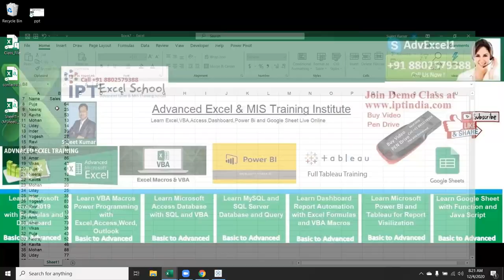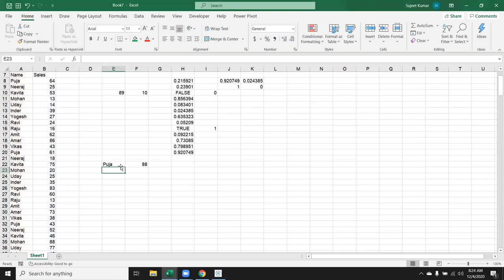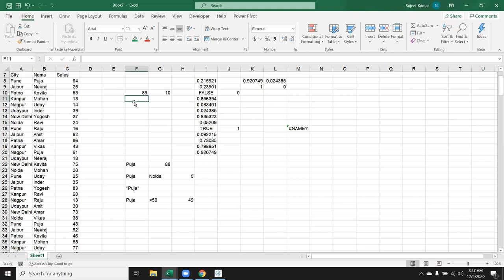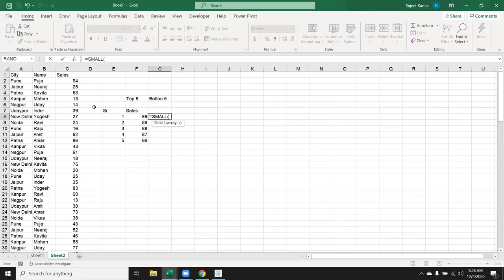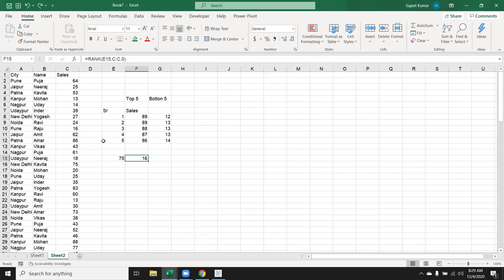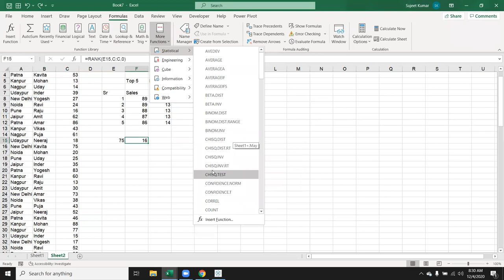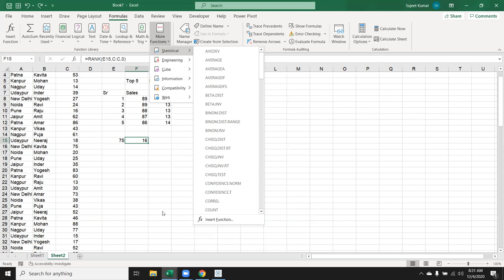Apply MAXIFS / Large - Small Function - Excel Formulas Tutorial